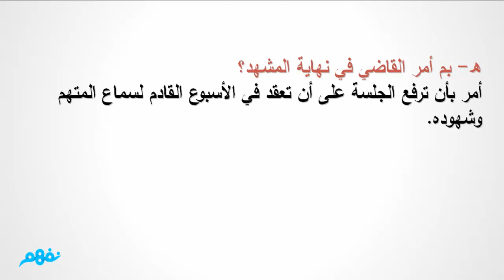تدريبات على مدان قبل المحاكمة - لغة عربية - للصف الثاني الأغعدادي - موقع نفهم - موقع نفهم